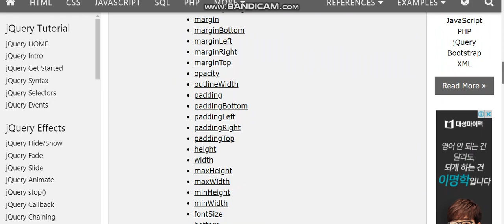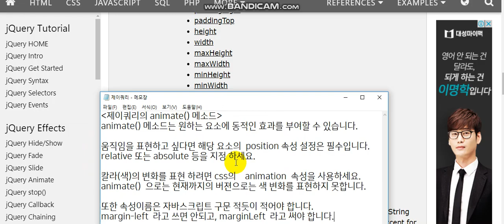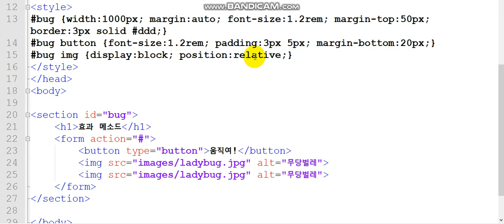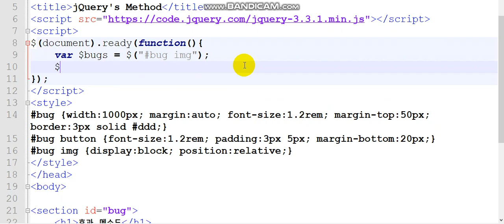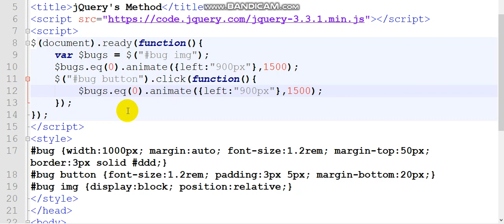제이쿼리 애니메이션은 animate()로 동적 효과 부여.. 방향이동엔 position속성을 animate() in jQuery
제이쿼리 애니메이션기능에서  animate()는 동적인 효과를 부여. 상하좌우 방향이동시엔 position속성 필요.  칼라색 변화는 css의 animation속성으로..
In jQuery, animate () can represent dynamic effects.
The position attribute is required when moving up or down or moving left or right.
The color change is represented by the animation property of css.
♥[구독] + [ 좋아요] 눌러주시면 큰 힘이 됩니다 ♥